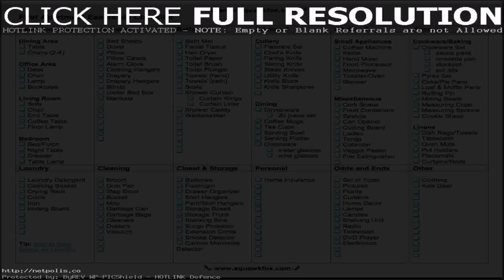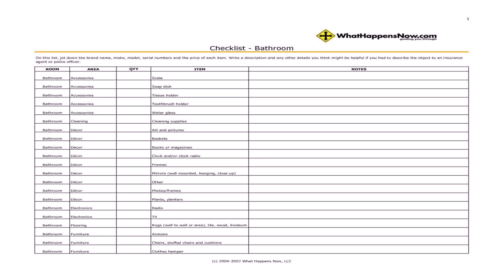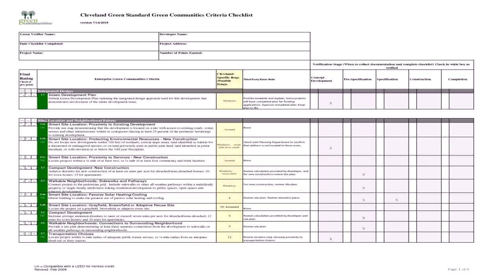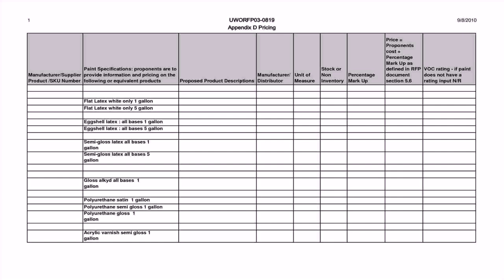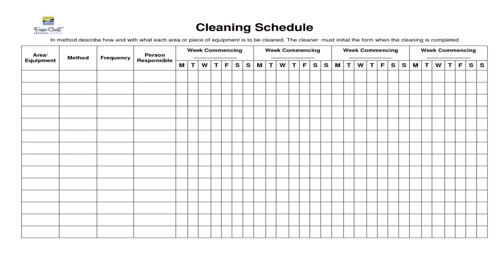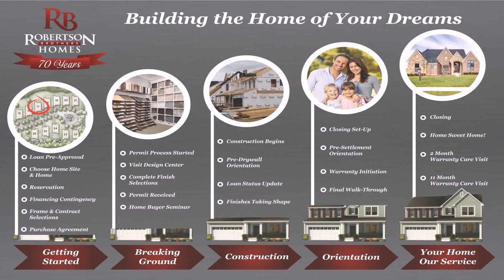Interior Design Room Checklist